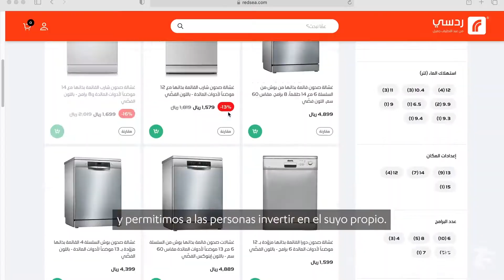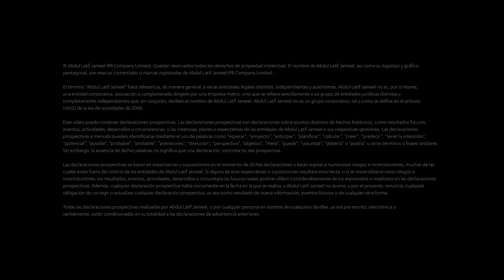Abdu Latif Jameel Recruitment Video: A Place to Realize Your Potential (EN VO ES Subs)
Abdul Latif Jameel is a leading employer in the region and our inherent values guide the way we work with our business partners, within our communities, and with each other. Through Respect, Innovation, a Pioneering Spirit and Empowerment, we have created a culture where ideas can blossom, people can thrive, and success can flourish.